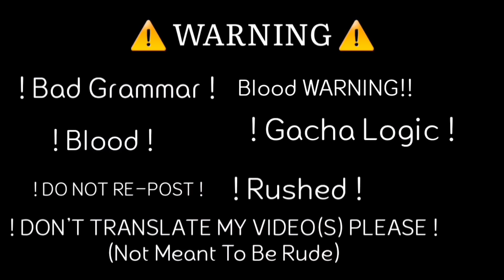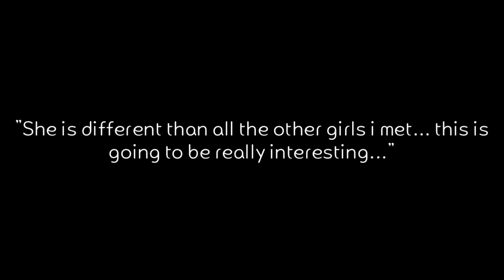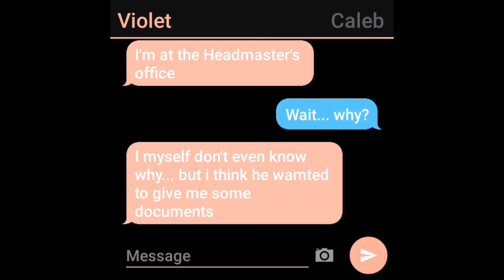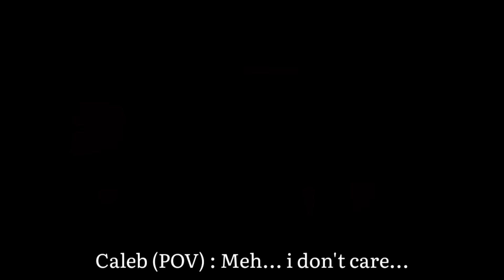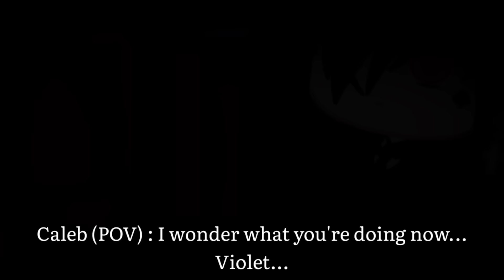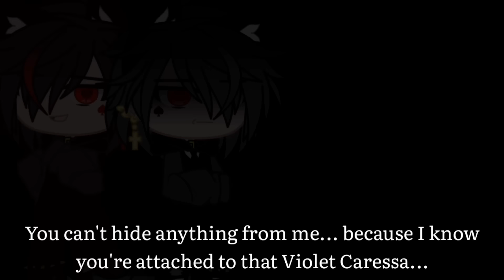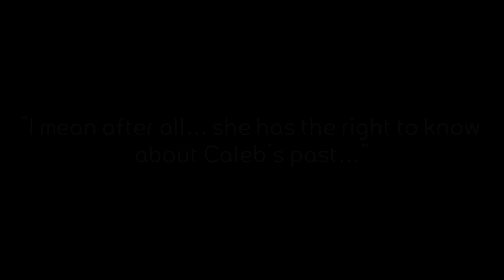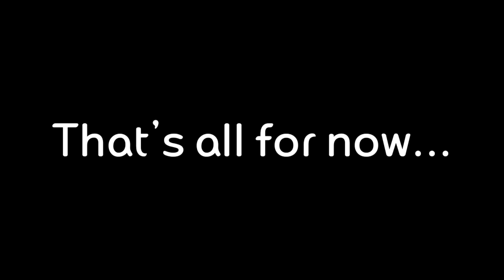"You're Still Mine" • || GCMM || Gacha Mini Movie || Love Story 💕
💃 And yes... i have another OLD GCMM named "You're Still Mine" but i didn't like that one so i thought i could maybe just re-create the GCMM! 👀

( ALSO THIS GCMM IS !!NOT!! INSPIRED BY ANYONE! )

💀🚫YOU HAVE NO PERMISSION TO TRANSLATE / RE-POST MY VIDEO!!! SO DO NOT ASK ME!!🚫💀

If you still do i'll delete you're comment ;)

have a nice and great day!!🌅✨

Do you want to make a fanart for this GCMM? if you do use ZumiiChuka so i can notice your amazing artwork(s)! 💕✨